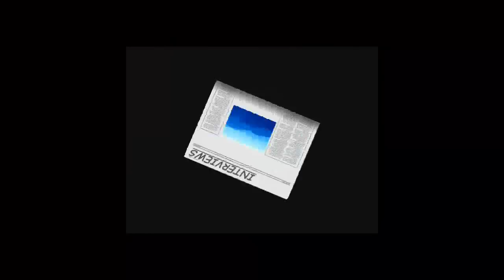Winner Of 1 Week Membership Contest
Congrats Ill Send You A Private Message And Give You The Code Like This Video For More Contests! STAY AWESOME!!